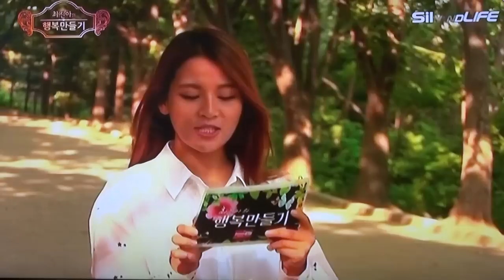가수 김연자-십분내로_최진아의 행복만들기_영상감독 이상웅-2014.06.06. 00050